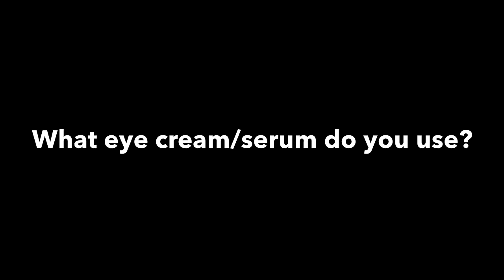Tag: All About Eyes...Favorite Products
***PLEASE EXPAND FOR MORE INFO***

I was tagged by the lovely Sanni.

Questions:
1. What eye cream/serum do you use?
2. What is your favorite under eye concealer?
3. What is your favorite eye brow product?
4. What is your fav eye shadow primer?
5. Your fav shadow palette (you must choose just one)
6. Your fav eye makeup remover
7. Your fav mascara
8. Your fav eye liner (gel, kohl,felt tip)
9. Your fav single eye shadow
10. Your fav sun glasses

on my nails: CND Shellac (#5 at my salon)
on my lips:  MUF Rouge Artist Intense #37

XOXO